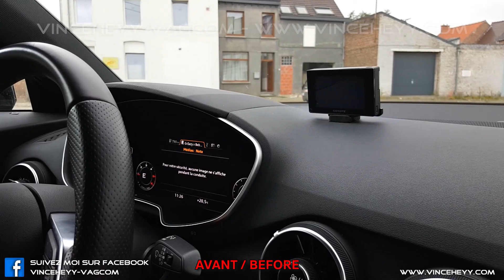Audi TT (8S) - UNLOCKING VIDEO IN MOTION VIM ON VIRTUAL COCKPIT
Déblocage de la vidéo en roulant sur une Audi TT (8S) avec Virtual Cockpit.

Fonctionnement : Désactive le blocage de la vidéo lorsque le véhicule est en mouvement. Ce qui permet de lire des films lorsque là voiture roule sans interruption depuis une une carte SD ou DVD.

Sur les véhicules avec les autoradios suivant :
– Volkswagen – Discover Pro/ Media (Exemple : Golf 7,…)
– Volkswagen RNS-850 (Exemple Touareg,…)
– Seat – Easy Connect (Exemple : Seat Leon 5F,…)
– Skoda Colombus / Amundsen (Exemple : Octavia III,…)
– Audi MMI RMC (Exemple : Audi A7)
– Audi MMI 3GP Advanced / Basic (Exemple : Audi A5,…)
– Audi Haptic Cockpit ( Exemple Audi A8 4N,...)
– VW Innovision ( Exemple Touareg 3 CR,...)